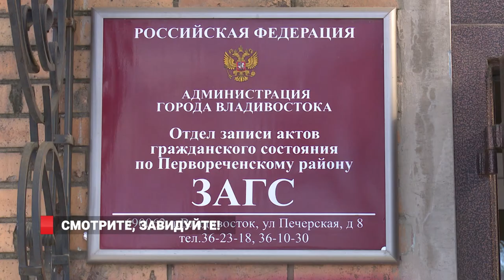Смотрите, завидуйте!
Первые паспорта в торжественной обстановке вручили сотрудники ЗАГСа и представители УМВД России по городу Владивостоку юным жителям Первореченского района приморской столицы.  По традиции вручение главного  документа приурочили к весеннему празднику.